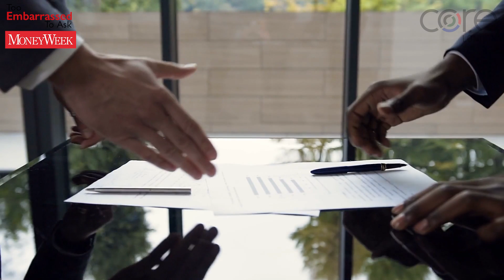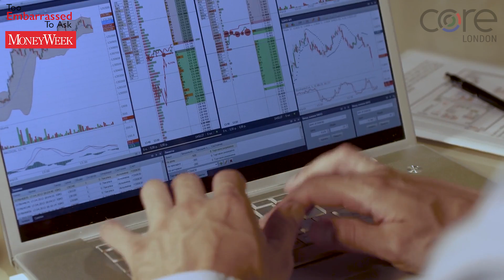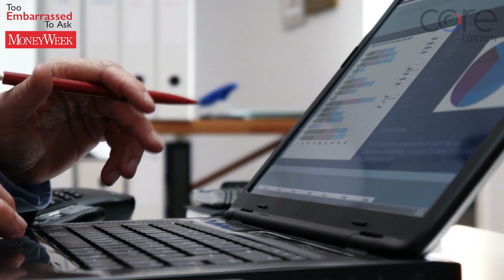Too Embarrassed To Ask: what is a SPAC?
A financial instrument called a “special purpose acquisition company”, or SPAC for short, is growing increasingly popular in the US stockmarkets. But what exactly is a SPAC?